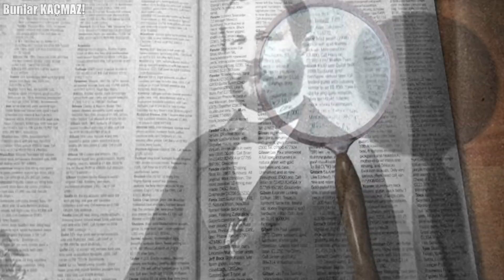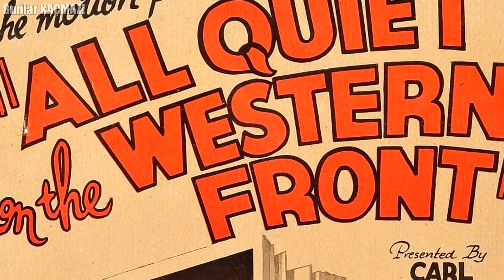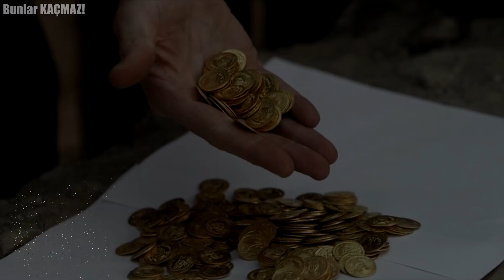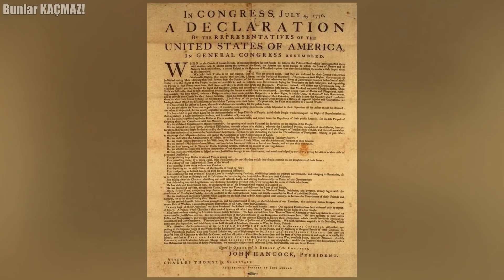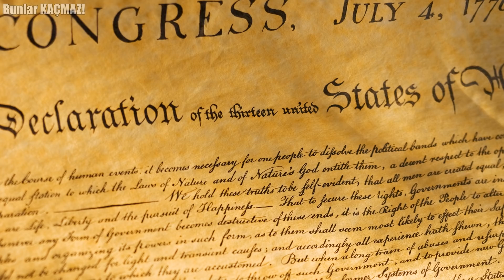İkinci El Dükkanlarından Satın Alınan 12 Hazine (Zengin Oldular Ama Farkında Değiller)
Bugünkü videomuzda sizlere ikinci el dükkanlarında aldıkları ucuz eşyalar sayesinde zengin olan insanlardan bahsedeceğiz. Hiç beklemedikleri anda milyon dolarlık servete kavuşan bu insanların hangi eşyalar sayesinde zengin olduğunu öğrenmek istiyorsanız vakit kaybetmeden videomuza geçelim.